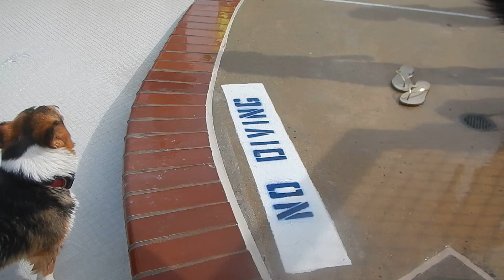Dog Daze at the Water Mine in Reston VA 2017 Part 16